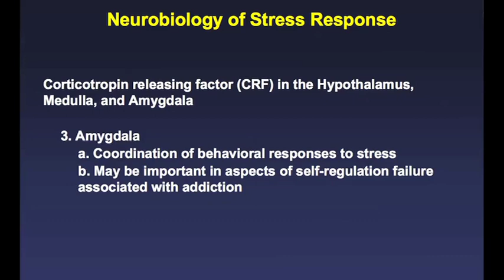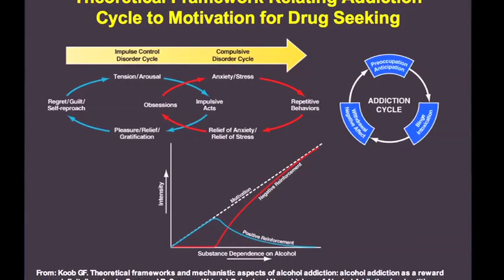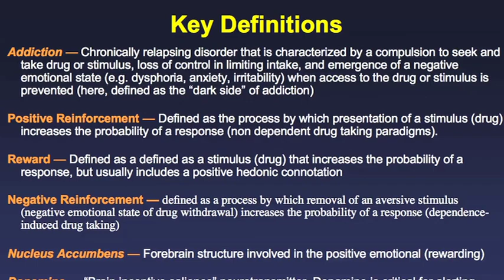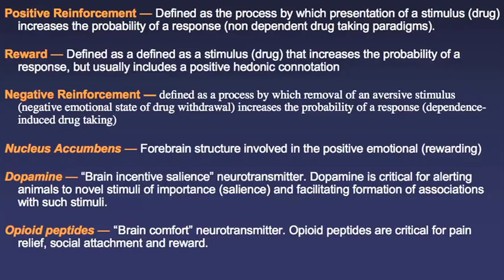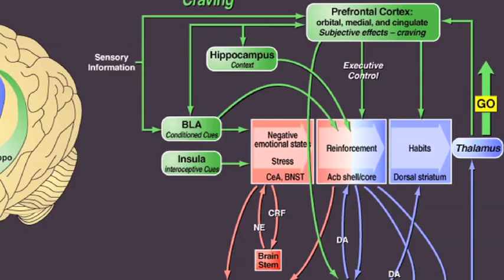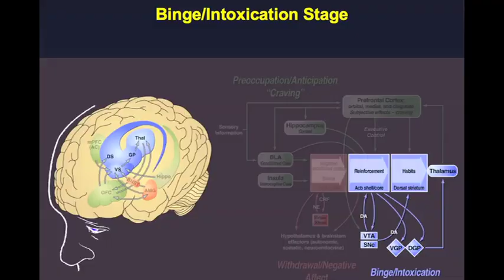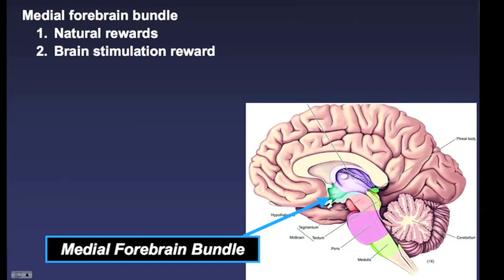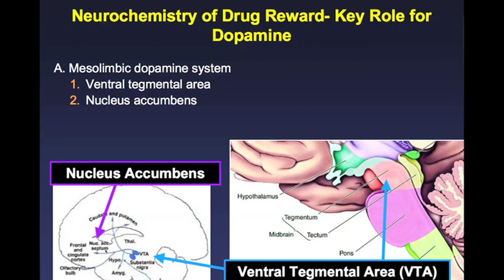The Neurobiology of Addiction Part 2